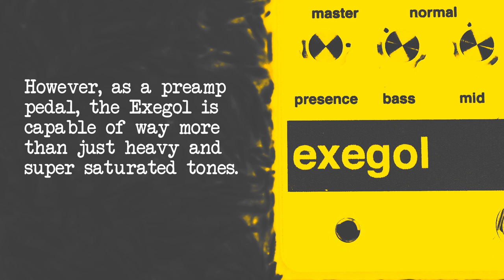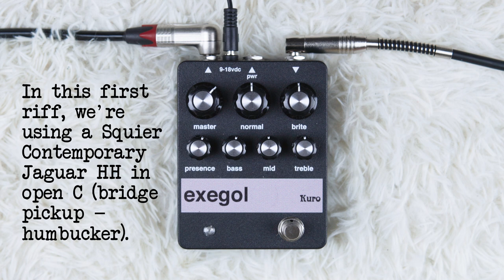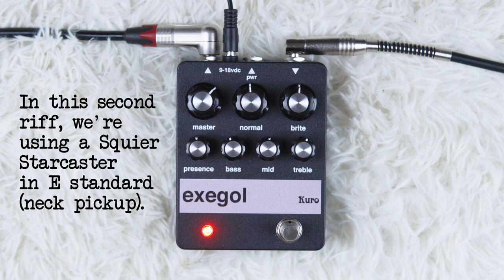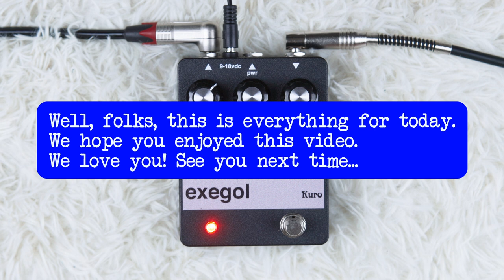Exegol preamp by Kuro Custom Audio - a vintage Sunn Model T in a box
Hi folks, today we will show you a fantastic preamp pedal: the Exegol by @kurocustomaudio. The Exegol is a FET preamp based on the almighty Sunn Model T. That means that you can easily reach "destruction" level with it.

However, as a preamp pedal, the Exagol is capable of way more than just heavy and super saturated tones. This pedal is really versatile; a must-have on your pedalboard. You can shape a lot of different tones with it. You can run the Exegol in front of your amp or in the effects loop. In this video, we're going to use the Exegol in front of the amp as a regular pedal.

Like any other Kuro Custom Audio pedal, each unit of the Exegol is handmade in Italy with care and love.

Use the following chapters to navigate through the video:
What are we doing today? - 00:00
Riff #1 - Squier Contemporary Jaguar HH in open C (bridge/humbucker) - 01:08
This is a two channels pedal (BRITE & NORMAL) - both channels are bridged - 01:21
Let's check the amount of gain on the NORMAL channel - 01:28
Let's check the amount of gain on the BRITE channel - 01:43
NORMAL vs BRITE - comparison - 02:17
Let's see how NORMAL and BRITE channels interact with each other - 02:54
The PRESENCE knob - this knob controls the overall brightness of the pedal - 03:56
The BASS knob - 04:28
The MID knob - 05:27
The TREBLE knob - 06:01
Let's find a nice tone for this riff - 06:23
Not bad! What do you think? - 07:27
Riff #2 - Squier Starcaster in E standard (neck) - 07:56
Looking for a nice "psych" sound - 08:06
Loving this tone. What do you think? - 09:02
Riff #3 - Squier Starcaster in E standard (bridge) - open chords - 09:27
The Exegol as a clean boost - 09:40
Looking for a nice medium-gain tone - 10:47
Nice Tone over here! - 11:50
Riff #4 - Squier Cabronita Telecaster Baritone in B standard (bridge) - 12:25
Looking for a nice low-gain tone - 12:39
Let's push the gain - 13:31
Doom goodness! - 14:27
Bye-bye - 15:08